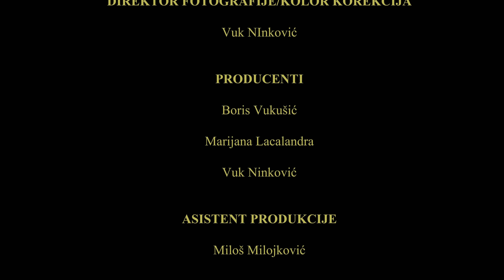VUKU - LEPIBOYFLOW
+ Produced by : Filip Felli x Fake
+ Lyrics : Vuku
+ Arrangement : Fake x Vuku
+ Mix & Master : Fake
+ Studio : The Box Studio

 Lo'Brate 2018
 + Director/Editor: Aljoša Nikolić
+ D.O.P/Color grading : Vuk Ninković
+ Producer : Boris Vukušić x Marijana Lacalandra x Vuk Ninković
+ Sminka : Nikolina Janković
 Lo'Brate 2018
+Uloge: Vuku x Marijana Lacalandra x Marija Zora x Jelena Naumoski x Lola Savić x Vladislava Mrčela x Milica Stanković